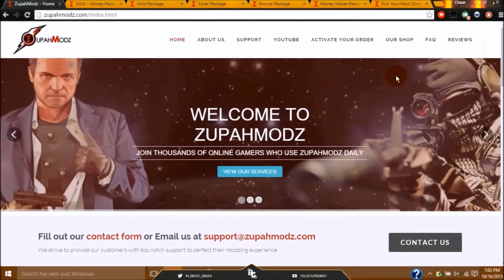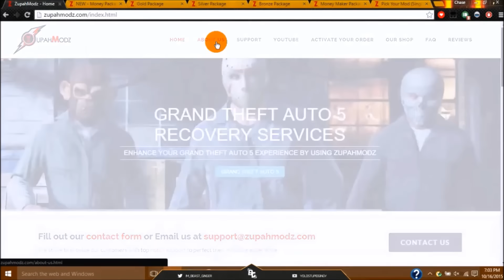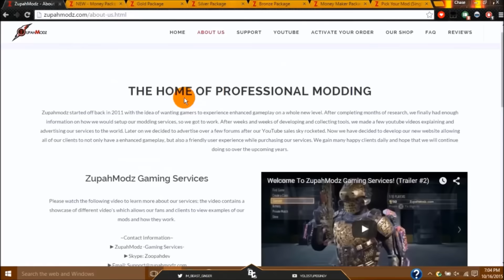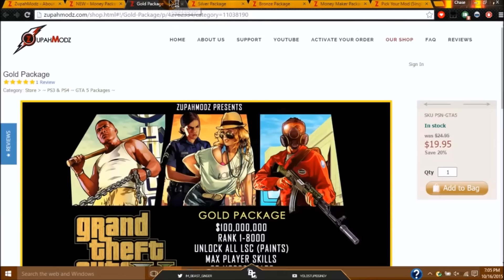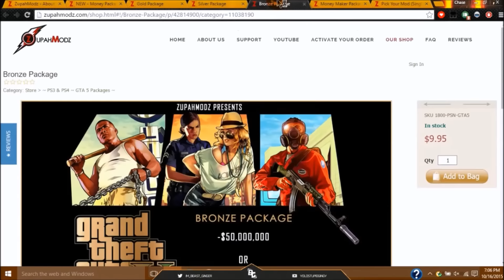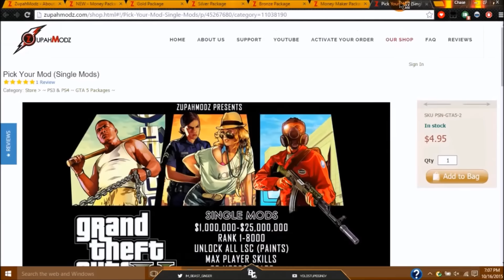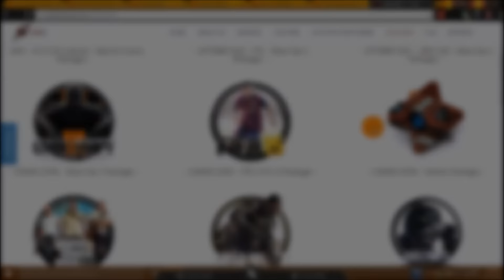SHOUTOUT VIDEO FROM ASQUIDFUCK!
~READ BELOW~

►ZupahModz -Gaming Services-
►Skype: Zoopahdev